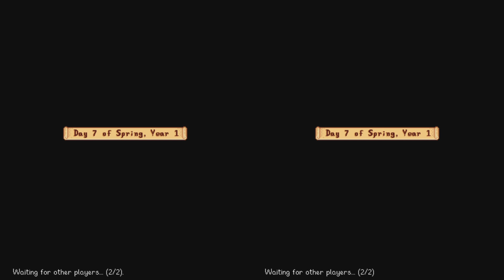Stardew Valley: Lets play couples edition: Episode 2 ( lost the sound)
Forgot to mute becky's mic again 😅